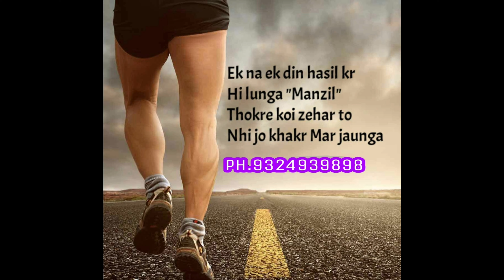हर किसी को समस्या है और समाधान भी कोशिश किजिए।